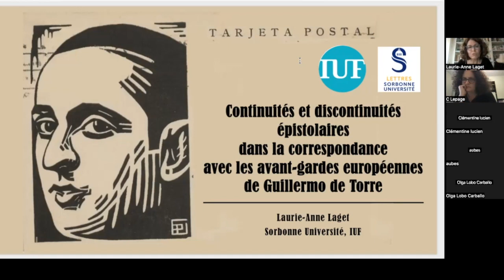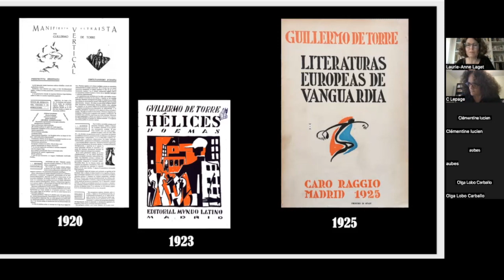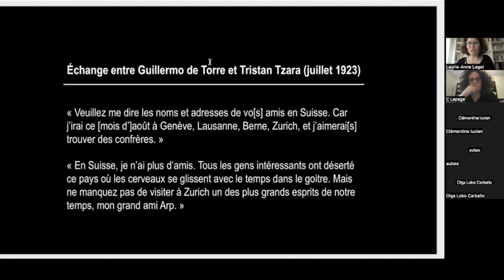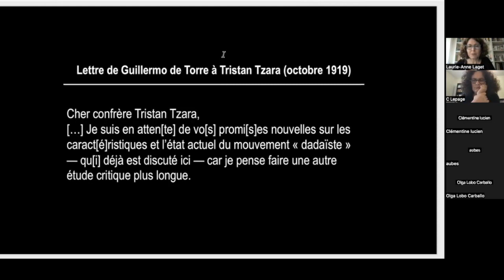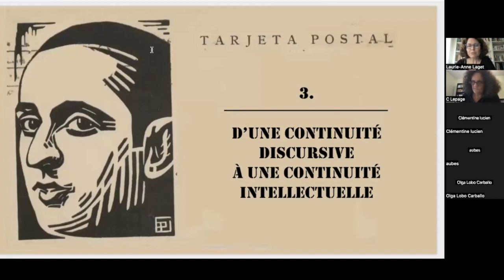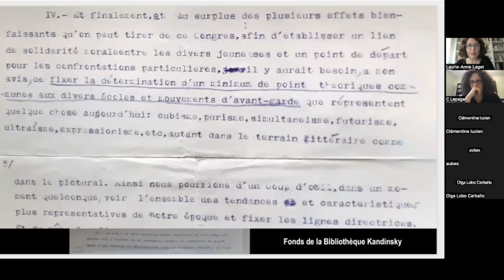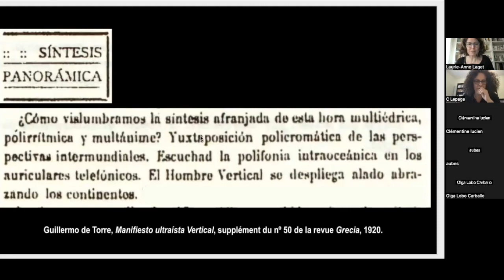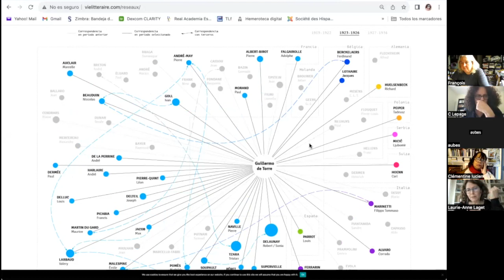12. HLH: Continuités et discontinuités – Laurie-Anne Laget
Intervenante: Laurie-Anne Laget (Sorbonne Université)
Titre de la communication: «Continuités et discontinuités épistolaires dans la correspondance avec les avant-gardes européennes de Guillermo de Torre»
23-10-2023